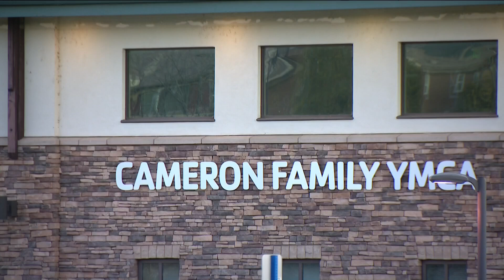Transgender woman at center of Santee YMCA locker room debate speaks out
Supporters and critics packed Wednesday's city council meeting in Santee, where 66-year-old Christynne Wood said, " I am a threat to no one."